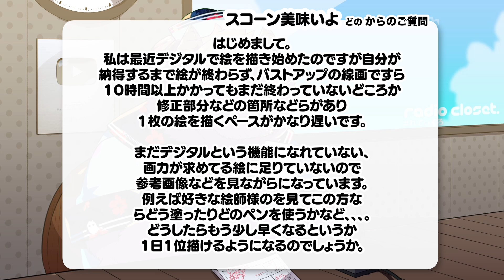絵を描くのに時間がかかりすぎる【Radio Closet. 96】ディープブリザード / れでぃくろ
今回頂いたお悩みは「絵を描くのに時間がかかり過ぎている」というものでした。
そんなお悩みにお絵かき魔王、ディープブリザードがお答えします！

【皆さんからの質問・疑問・お悩み募集】